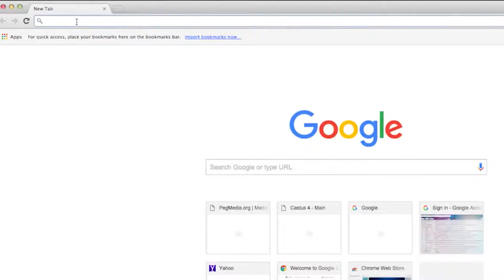Follow ACMi on Facebook